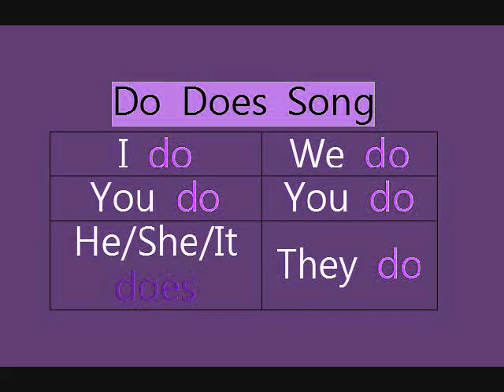Do Does Song